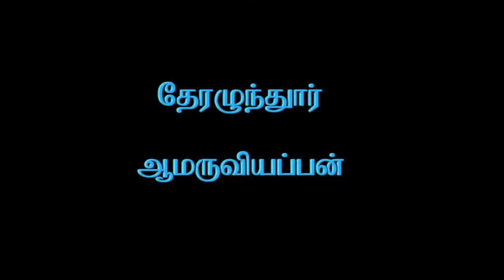Dinamdhorum Divyadesam (A)13 -Therazhundur Aamurviyappan _3m 37s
Therazhundur Aamurviyappan